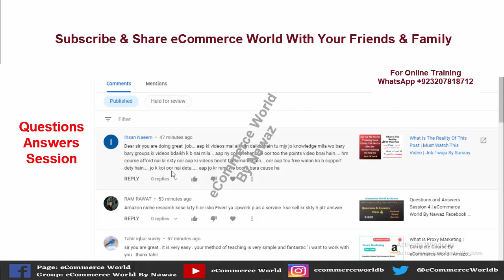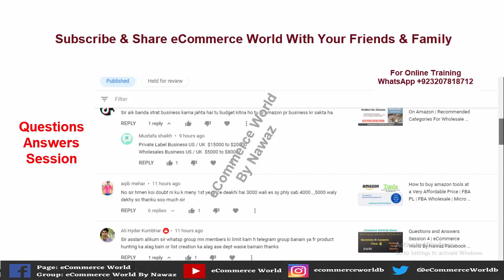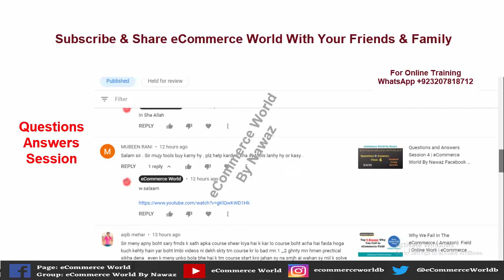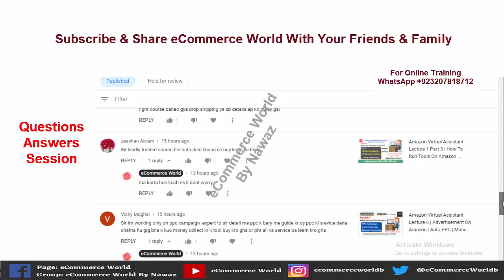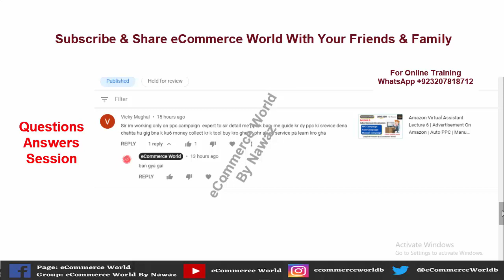YouTube Questions and Answers Session 3 | eCommerce World | Explain By Nawaz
.(Social Link).

For Hiring VA for Amazon contact through the Facebook group (eCommerce World By Nawaz) & Facebook page eCommerce World

Paid Live Sessions I Join eCommerce World  Facebook Page For any Query & Online Training